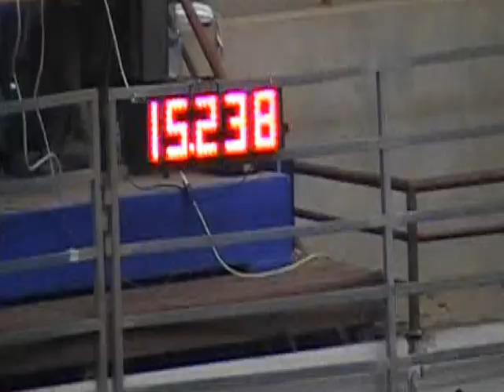Bubba and Yvonne, 3rd go Perry Super Show, 7-8-12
ran a 15.238 to split 5th & 6th in 2D, 600 entries. $$$run